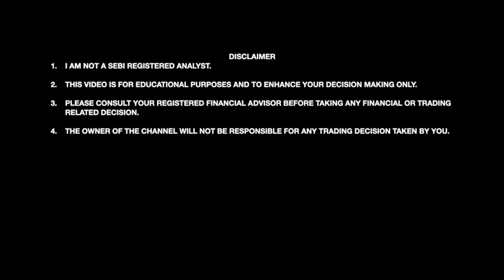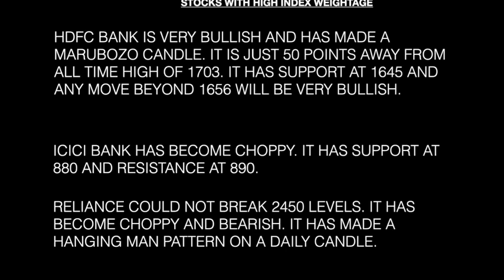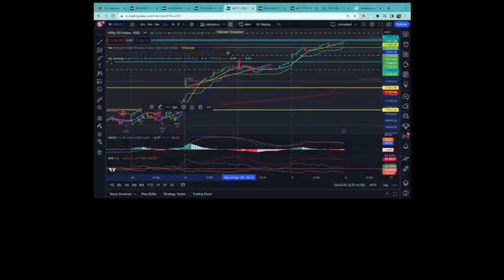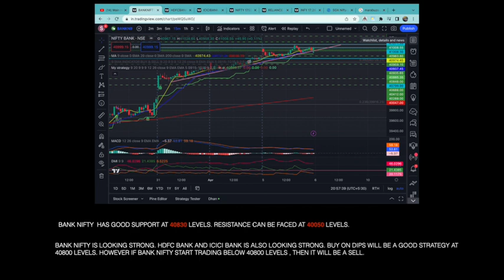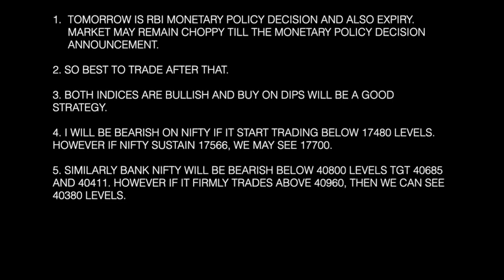NIFTY AND BANK NIFTY ANALYSIS FOR06 apr 2023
1. THIS VIDEO IS AN ANALYSIS OF NIFTY AND BANK NIFTY.